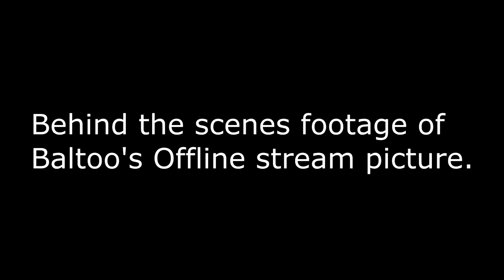BHTS baltoo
Cinema 4d, Photoshop, Sony Vegas Pro 12.